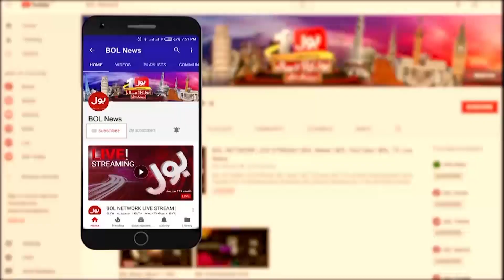Petrol Prices Decrease? | Sibi Latest Updates | Breaking News